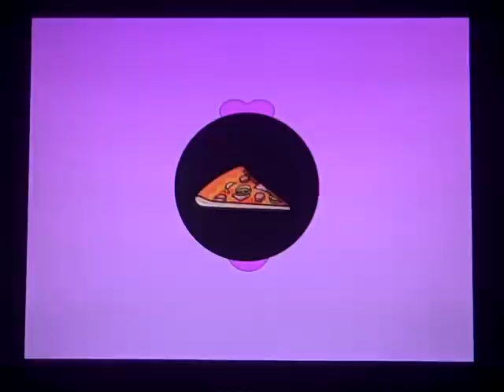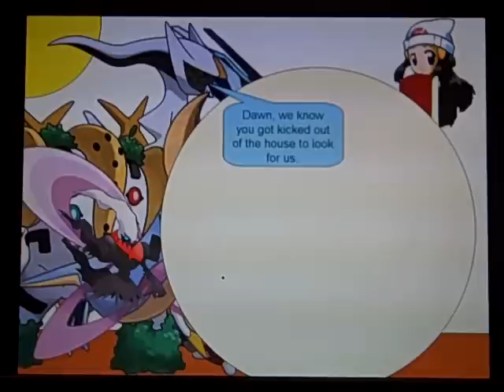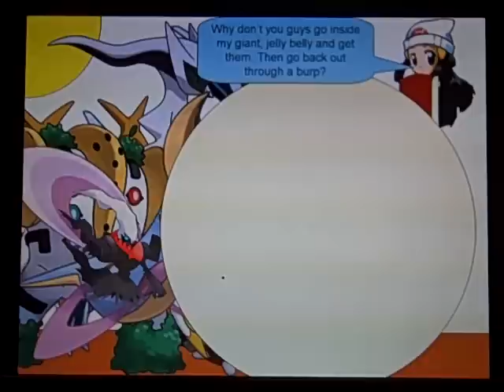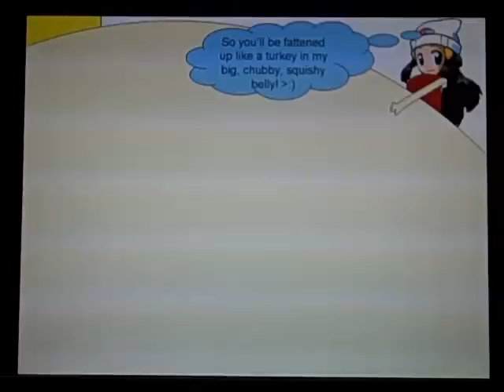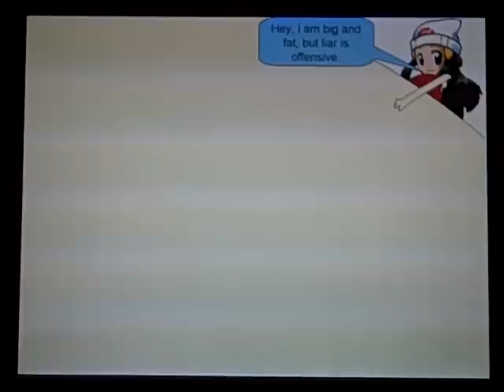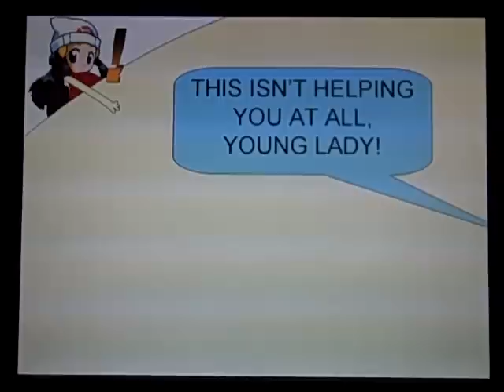Dawn's Rare Candies Part 1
What happens when humans try rare candies?